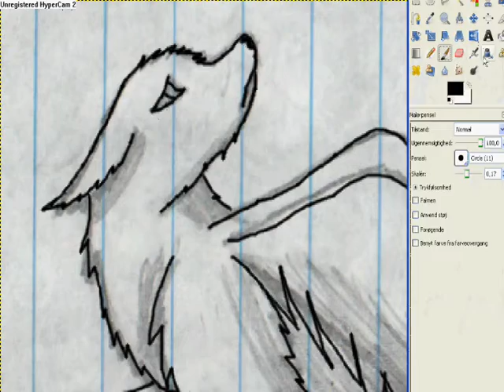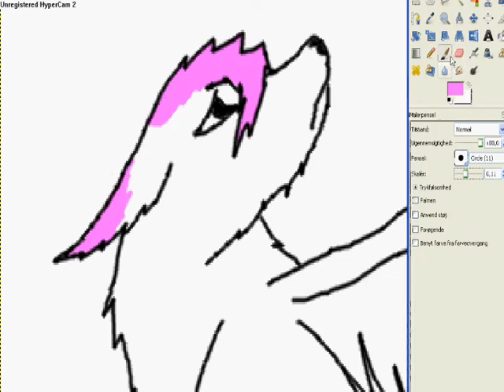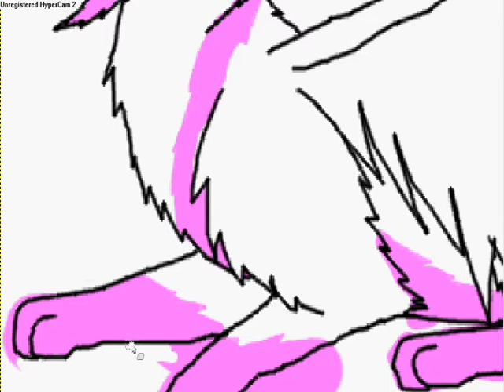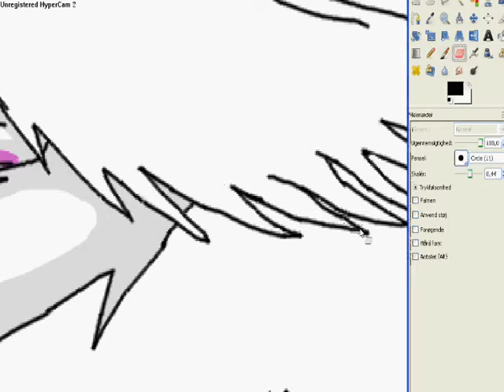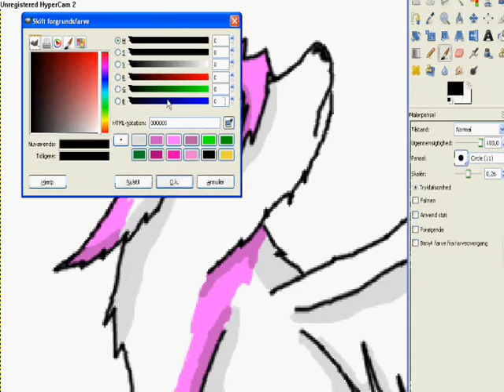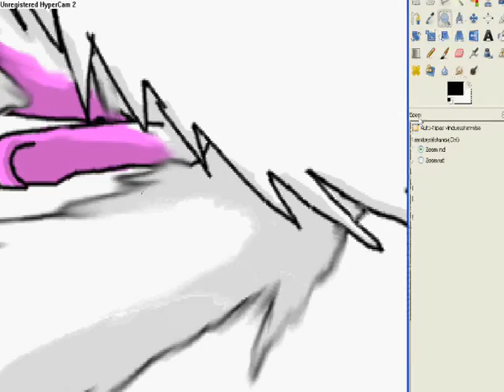ChiliPigen tecknas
English:

I represent ChiliPigen from the dog park

Dansk:

jeg tegner chilipigen fra hundeparken